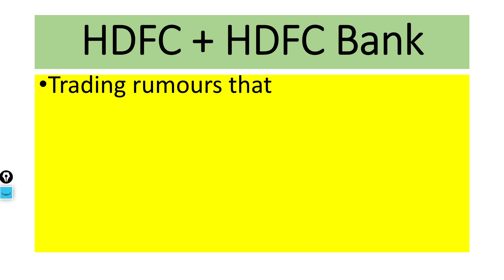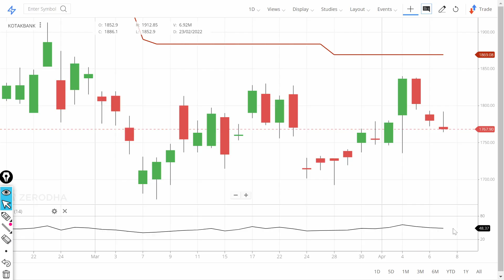Yes Bank Share price Target 2022! Yes Bank stock Latest News! Technical Analysis Yes Bank Apr 08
In this video we will learn about Latest News for this stock. Yes Bank Share price Target 2022! Yes Bank stock Latest News! Technical Analysis Yes Bank.

Yes Bank is an Indian public sector bank headquartered in Mumbai, India[6] and was founded by Rana Kapoor and Ashok Kapur in 2004.[7]

It offers wide range of differentiated products for corporate and retail customers through retail banking and asset management services.[8] On 5 March 2020, in an attempt to avoid the collapse of the bank, which had an excessive amount of bad loans, the Reserve Bank of India (RBI) took control of it. RBI later reconstructed the board and named Prashant Kumar, former chief financial officer and deputy managing director of State Bank of India, as MD & CEO of Yes Bank, along with Sunil Mehta, former non-executive chairman of Punjab National Bank, as Yes Bank’s non-executive chairman.[9][10][11][12]

The bank’s management under the new leadership of Kumar, immediately repositioned itself and dealt with all internal and market related challenges to restore customer and depositor confidence.[13] Under the coordinated efforts of the new board and management, Mehta assured shareholders of speedy recovery, even as the Reserve Bank of India (RBI), State Bank of India (SBI), HDFC Bank, ICICI Bank, Axis Bank and other banks lent it support through a historic Yes Bank Reconstruction Scheme 2020.[14]

In July 2020, Yes Bank Ltd closed their follow-on public offer (FPO) with 95% subscription, driven by institutional investors.[15]

As of 28 July 2020, Yes Bank is an associate of State Bank of India which has a 30% stake in the companyAs of March 2018, as per its annual shareholders' report, the three largest shareholders of Yes Bank Ltd. were foreign portfolio investors (43%), insurance companies (14%), and Mutual Funds including UTI (10%).[17][18]

Smaller (less than 5%) shareholdings were owned by its three promoters [Rana Kapoor (4%), Yes Capital (India) Pvt. Ltd. (3%), and Morgan Credits Pvt. Ltd. (3%)] and other investors including Madhu Kapur (8%), Mags Finvest Pvt. Ltd. (2%), and LIC India under its various schemes (10%).[19]

On March 2020, State Bank of India invested ₹7,250 crore (US$950 million) in Yes Bank amid a financial crisis and holds 30% stake in the company as of 28 July 2020.

7. How to earn daily Rs. 10,000 risk free by Option selling (PUT & CALL option writing)
0:02 Introduction about the company
0:36 - Fundamentals of the stock
01:08 - Technical Analysis of the stock
02:03 - Our Recommendation
02:44 Conclusion

Yours
At YouTube Channel Share Latest News Trader
ShivKumar VermaTraders